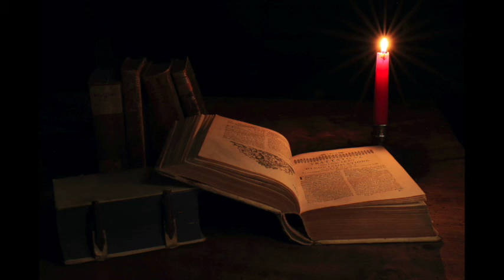Riflessioni bibliche. 18/18 - Ama il tuo prossimo come te stesso!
Riflessioni del pastore evangelico Domenico Visigalli.

Registrazioni del 2008 della Chiesa cristiana avventista del settimo giorno.